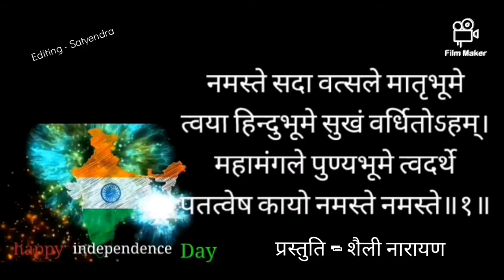प्रेमचंद की कहानी "यह मेरी मातृभूमि है" Premchand Story "Yeh Meri MatraBhoomi Hai"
A beautiful story of a n NRI who came back to his country after decades to meet his Motherland which he missed the most.

Narration - Shaily Narain
Editing Support - Abhishek Narain
                              Satendra G.

Narration "Shaily Narain"